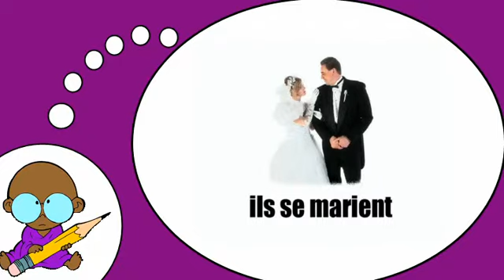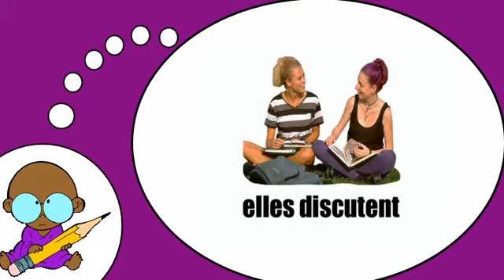Я люблю французские = Деятельность № 2